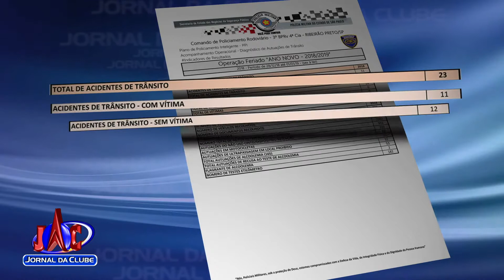Operação ano novo nas rodovias da região - Jornal da Clube 1ª Edição (02/01/2019)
O ano começou sem nenhuma vítima fatal.